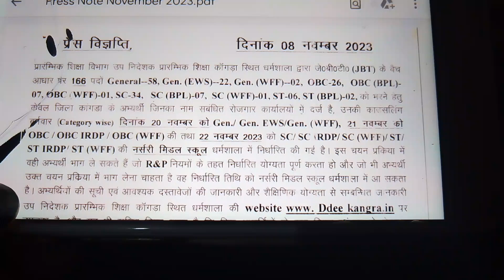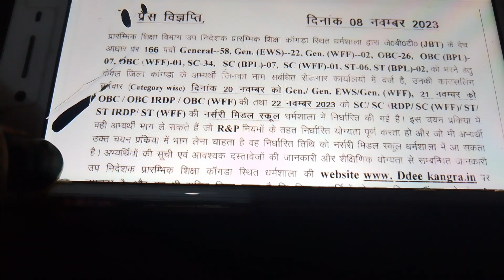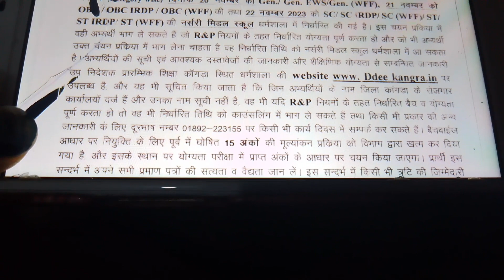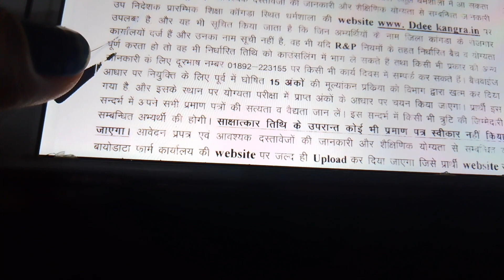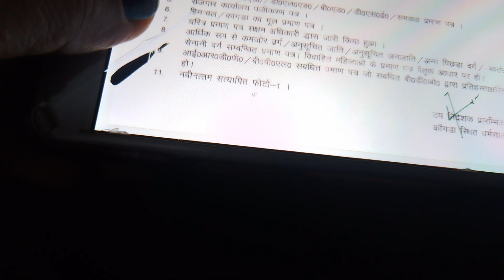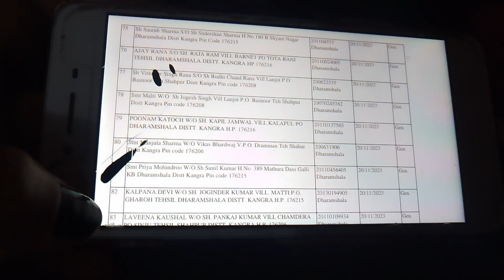District Kangra JBT batchwise councelling // JBT candidate list // JBT batchwise// 2023, Rjluxmivlog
District Kangra Himachal Pradesh
JBT batch wise councelling schedule
press note release department of elementary education ddeeKangra dharamshala